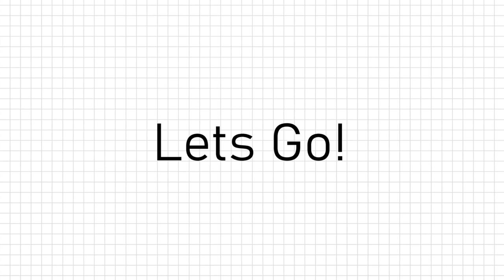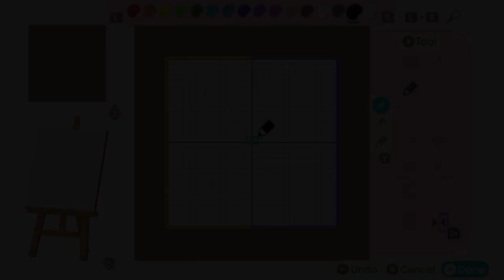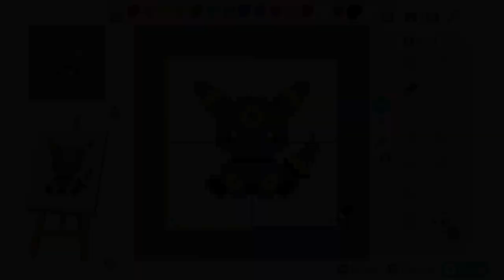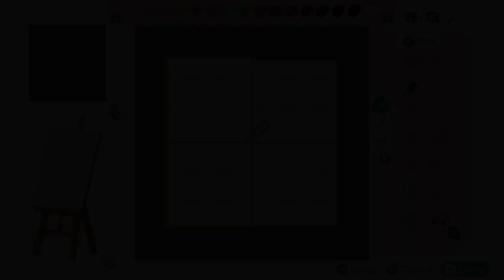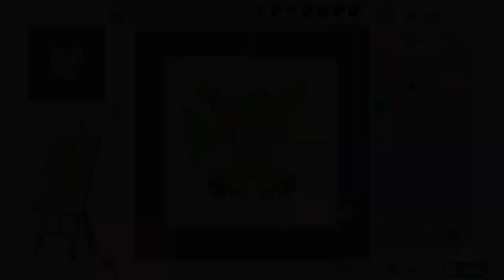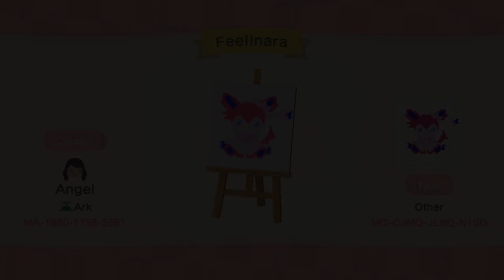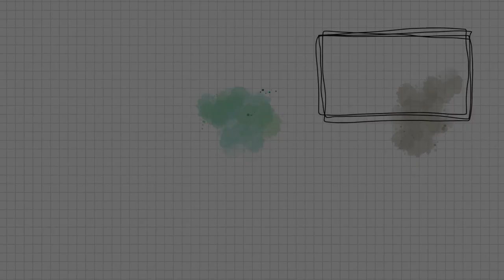🖍 Pixel Art - Animal Crossing: New Horizons - Creating all Eevee Evolution on Custom Designs Part 2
Let us make some 🖍 Pixel Art in Animal Crossing: New Horizons with the Custom Designs App. Today: The Eevee Evolutions from Pokemon part 2, drawn by @aiki-chantalesofgames9210

Chapter

0:00 - Intro
0:11 - Espeon
1:40 - Umbreon
3:34 - Glaceon
5:19 - Leafeon
7:01 - Sylveon

Credits

Medium - Switch/ Animal Crossing: New Horizons/ Custom Designs

Musik -  @DarkFantasyStudio